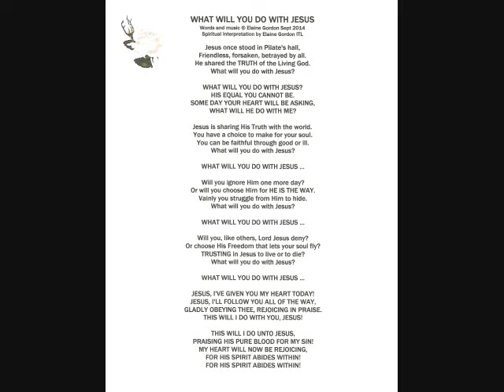WHAT WILL YOU DO WITH JESUS wtm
PSALM 25
ISAIAH 56
MATTHEW 19:21

JESUS IS ASKING HIS CHOSEN TO SEEK HIM, OBEY HIM, TRUST HIM, ALWAYS ♥